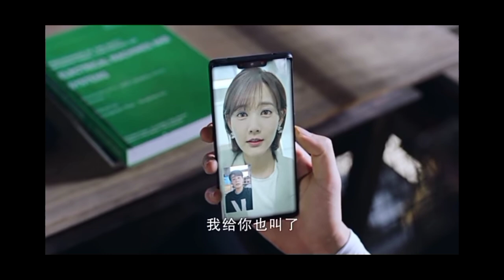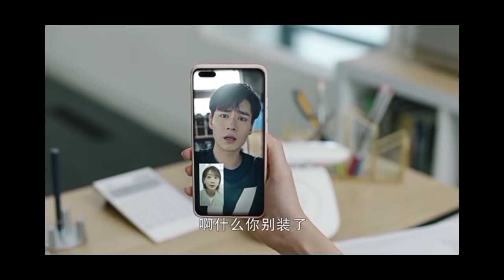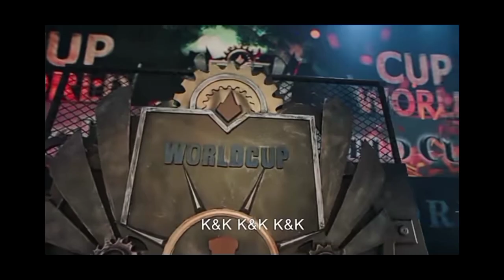Go Go Squid 2 explained in malayalam/@D-drama Review /Episode 34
Go Go Squid episode 1 explained in Malayalam

Well intended love Explained in Malayalam

professional single
ep-1 review

My Love Enlighten Me Explained in Malayalam

Episodes: 38

Solved quarries